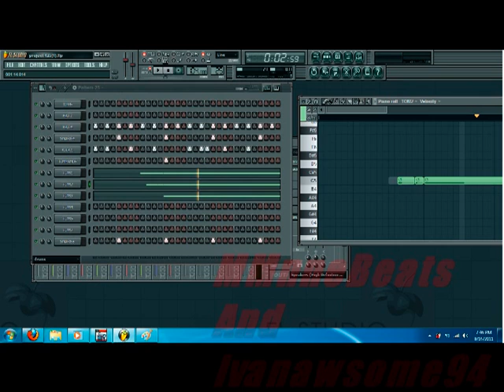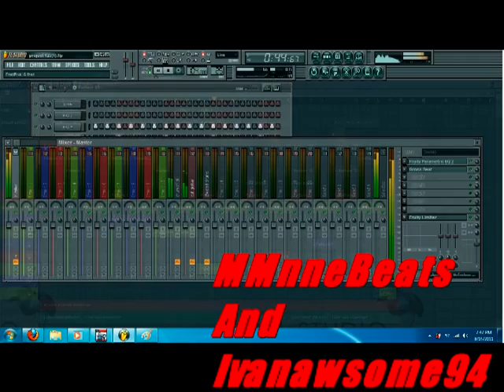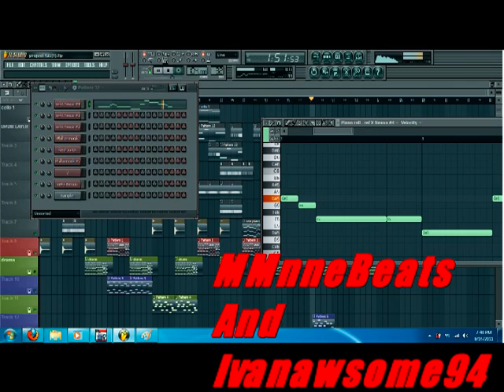New beat made on FL 10 FREE MP3 READ DESCRIPTION!!!!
This was made by me and MenneBeats

Piano part was made by MenneBeats  !!

Gospel rap Makaveli 2Pac Tupac The outlaws Ice Cube Snoop Dogg NWA Eazy E Tha Dogg Pound Dr.dre G-Unit 50 Cent Eminem How We Do Hate It or Love It Put You in the Game Dreams Stop Snitchin, Stop Lyin' Westside Story Let's Ride Wouldn't Get Far It's Okay One Blood Remix DISS TRACKS 2PAC HIT'Em UP hip-hop r&b rap Three 6 Mafia DJ UNK I'd Rather Official Video Most Known Unknown Last 2 Walk Stay Fly Side 2 Side Crunk Music Dirty South Lil Jon Lil Flip Young Buck Slim Thug, Trick Daddy, & Project Pat Mike Jones & Paul Wall 8 Ball & MJG Project Pat, Lil Wyte, Akon, Good Charlotte, DJ Unk, Lyfe Jennings, UGK, Eightball & MJG, Al Kapone, DJ Spanish Fly, Frayser Boy, Chrome, Yung D, Superpower, and more DJ Paul and Juicy J G-Unit - Like A Dog Britain's Got Talent Britain Britains Signature Thriller Michael Jackson Suleman Mirza Madhu Singh Impersonation ITV T.I. T.I whatever you like Mr. Carter Feat.
Jay-Z A Milli Got Money Feat. T-Pain Comfortable Feat. Babyface Dr. Carter Phone Home Tie My Hands Feat. Robin Thicke Mrs. Officer Feat. Bobby Valentino Let The Beat Build Shoot Me Down Feat. D. Smith Lollipop Feat. Static Major La La Feat. Brisco & Busta Rhymes Playing With Fire Feat. Betty Wrigh You Ain't Got Nuthin Feat. Juelz Santana & Fabolous Dontgetit 2pac tupac shakur 50 cent biggi diddy dmx mike tyson wwe Timbaland xzibit nelly eminem slim shady akon mario kanye west Lil Mama featuring Chris Brown T-Pain;Lil T-Pain Shawty Get Loose Rap Music Video Lil Mama g-slide gslide tour bus Lip Gloss hip machinima animation game movies news comedy gta grand theft auto videos funny hop dance rap soulja boy crank that huey kanye ciara 50cent rihanna Lil Mama Lip Gloss hiphop hip hop dance krump rap soulja boy crank that huey kanye fergie ciara 50cent rihanna beyonce Urban Music News Pop Rihanna Lil Mama Jay-Z Ne-Yo Good Girl Gone Bad l mama chris brown tpain t-pain shawty shorty get loose low flo rida with you kiss bet dance michael jackson Ludacris ft Young Jeezy - Grew Up A Screw Up Ludacris ft Young Jeezy - Grew Up A Screw Up (Chopped and Screwed) ludacris young jeezy grew screw sinxation chellorose Ludacris Feat Young Jeezy Ludacris Ft. Young Jeezy - Grew Up A Screw Up. Uncensored.a music video remastered by me grew up a screw up hope you enjoy ludacris youngjeezy grewupascarewup grew young jeezy luda chris brown shawty get loose t-pain lil' mama lil mama chris brown tpain t-pain shawty shorty get loose low flo rida with you kiss bet dance michael jackson Lil Mama featuring Chris Brown & T-Pain;Lil Mama featuring T-Pain & Chris Brown Shawty Get Loose (C) 2008 Zomba Recording, LLC Lil Mama featuring Chris Brown T-Pain;Lil T-Pain Shawty Get Loose Rap Music Video rick ross slip slide def jam boss tpain trilla march 11thRick Ross The Boss Hip Hop IDJ/Slip Slide Jonathan "JR" Rotem [Producer] Diane Martel [Video Director] Coleen Haynes Producer] Shelli Jury Music
streetworkmusic percussion strings piano beat nice melodie fl studio composition ballade producer video by Rick Ross performing The Boss with Jonathan "JR" Rotem [Producer], Diane Martel [Video Director], Coleen Haynes [Video Producer], Shelli Jury [Video Producer] :
Hip hop rap Youngflmusican composition scott storch style sad piano song beautiful music freestyle club banger indian AwesomeSRS Deem001 NGB001 yt:quality=high Remix Violin beat mims remake lean back toad the wet sproat nfxbeats warbeats tutorials sont vegas adobe after effects intro Orchestra Violins beats collab yt:stretch=16:9 2008 The Island Def Jam Music Group rick ross everyday i'm hustlin Music video by 2 Pistols performing She Got It: Original Version with J. Saunders, K. Crowe, E. Ortiz, T-Pain, A. Smith (C) 2008 Universal Republic Records, a division of UMG Recordings, Inc.Pistols She Got It Hip Hop a lil tutorial on how to make hardbass and hard dance songs. note this isnt a very complex thing. there are no fills, breatbeats, snare rushes, nothing, just the basics of a techno beat.
Vengeance Essential Clubsounds black power lol remix MRH Beatz fl studio mjd beatz nitruzz phantom records ashbash453 boggoz6 piano beat dnb dubstep music software music cool big tune oliver hill NGB MJD TINOX STREETWORKMUSIC DRAMA FL Studio Dubstep (with 3xOsc) Wobble [in HD] ''tutorial'' music software music sequencer creature Fruity loops Fl studio Gangsta free flp